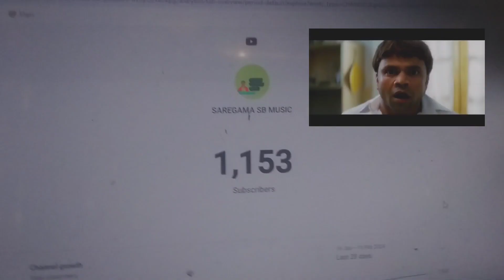সবাই কে অনেক অনেক ধন্যবাদ 1k subscriber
SAREGAMA SB MUSIC      YOUTUBE  CHANEL NEW SONG NEW VIDEO